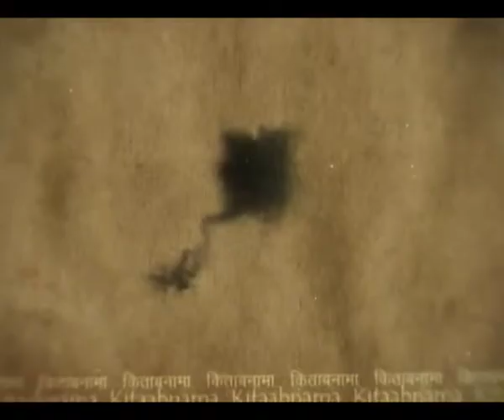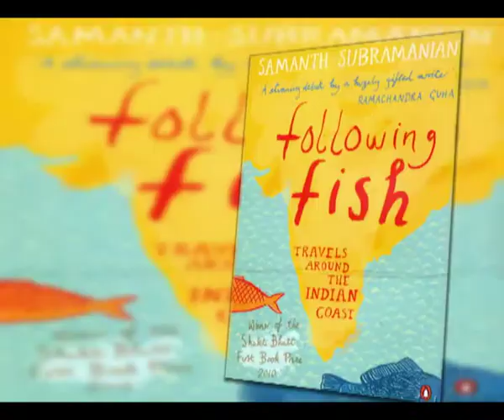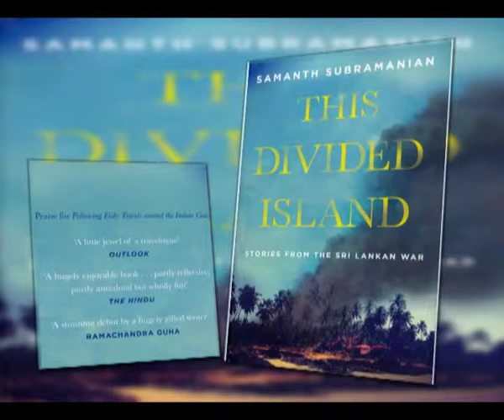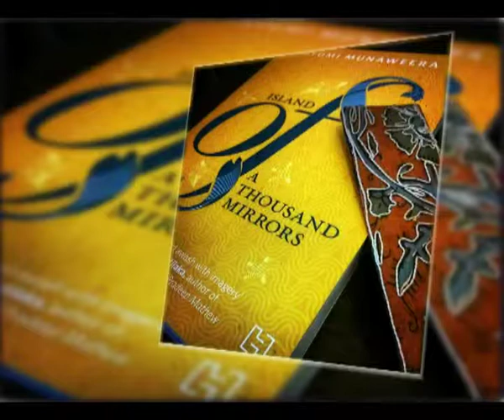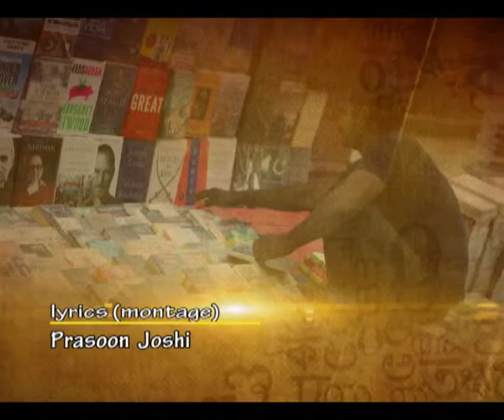Kitaabnama: Books and Beyond I Ep # 53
Conceived by writer and literary activist Namita Gokhale, the programme will have a participatory and inclusive format and showcase the multilingual diversity of Indian Literature.
Addressing literary issues of contemporary through dialogue and conversation, Kitabnama shall feature books, readings and encounters with writers from the spheres of Hindi, English and various Indian languages, as well as guest appearances from International names and voices.